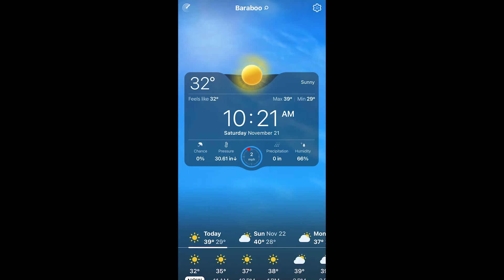river channel 11 21 2020